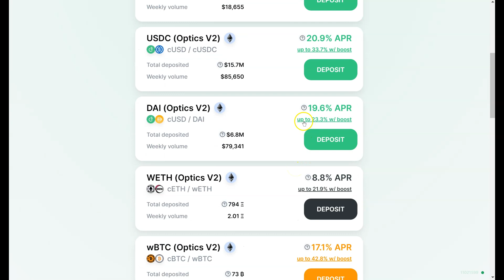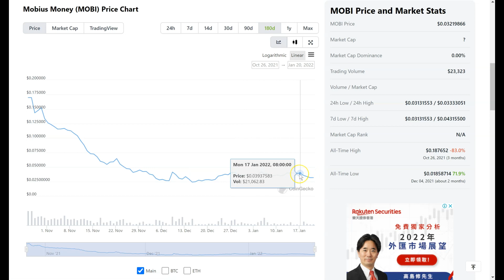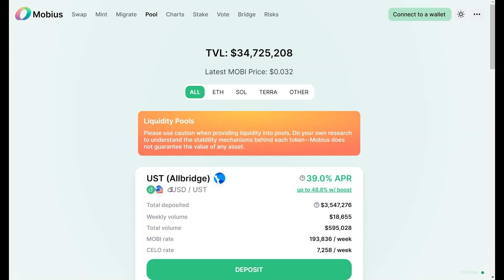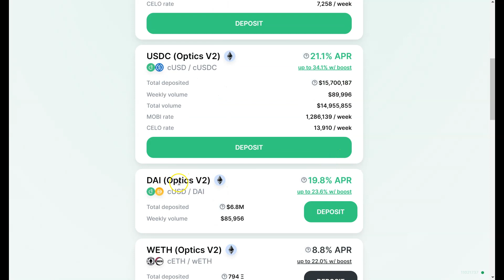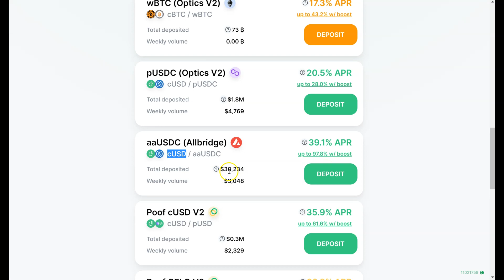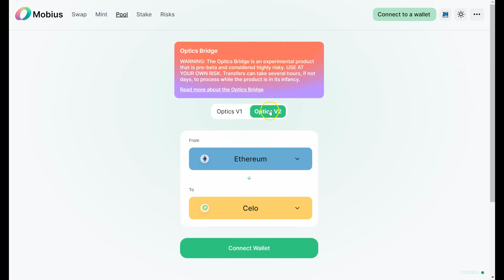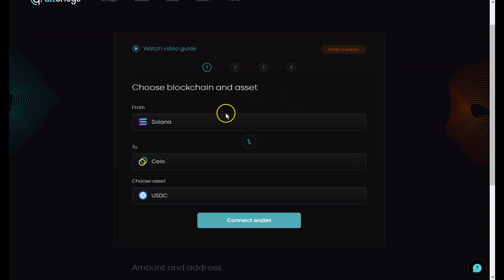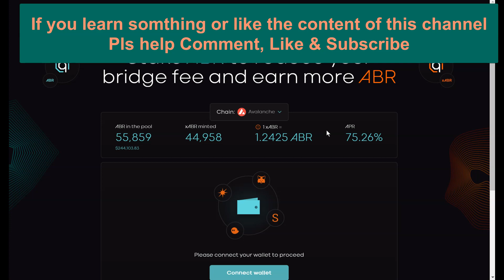Celo Mobius Money 穩定幣收息教學 | Allbridge 跨鏈橋教學 | 加密貨幣收息教學 Stablecoin Farming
00:00 Mobius Money Intro
02:05 Add Celo Network to Metamask
04:18 Mobius Farming Pool
13:54 - Boost Farm
16:41 - Allbridge $ABR Staking Reward

【更多加密幣相關影片系列】

Audiences, please do your own research and take all your own responsibilities for any decision made.